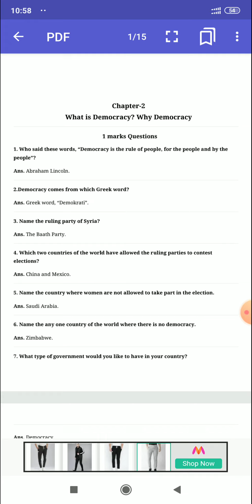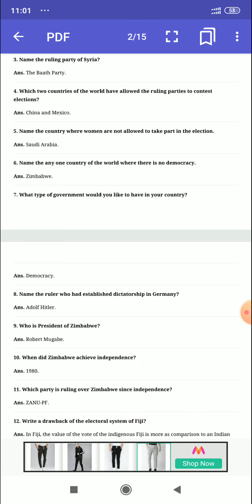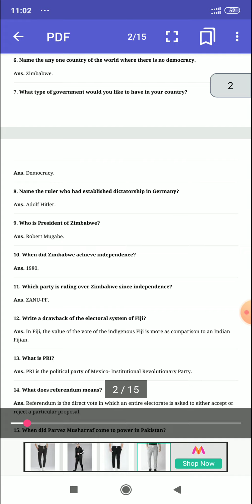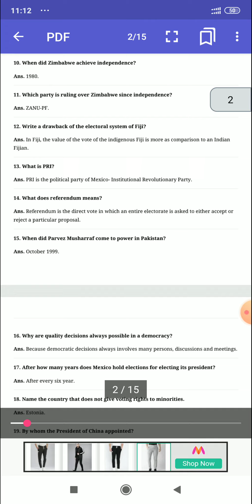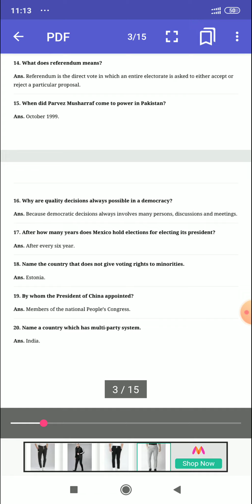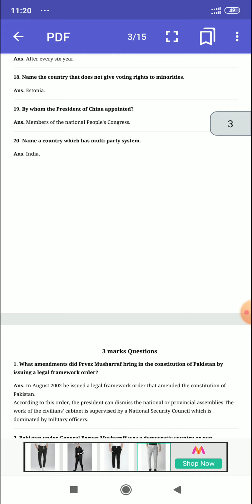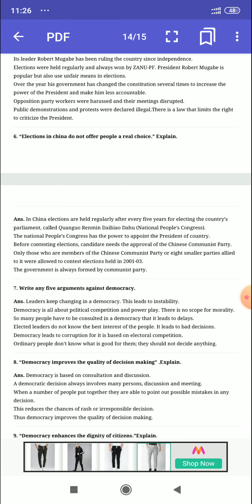What is democracy? Why democracy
Very short answer questions